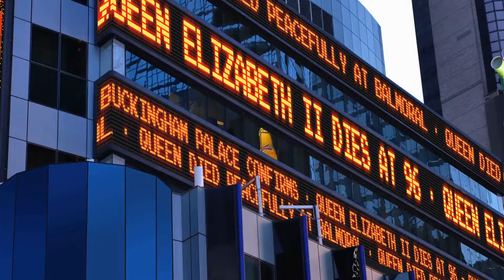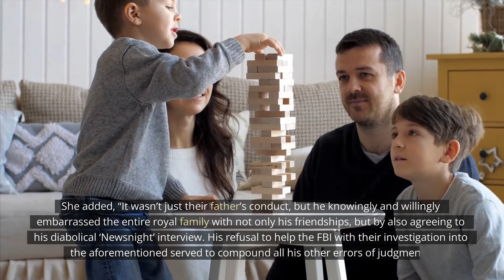KARMA HIT ANDREW'S FAMILY HARD! King Charles Finally Strips Beatrice and Eugenie of Royal Titles!